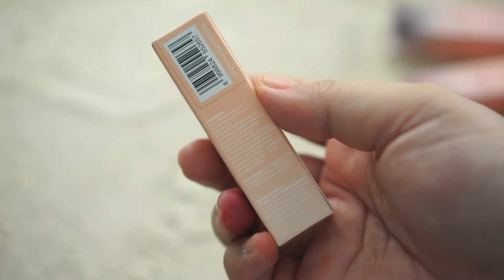HANASUI TINTDORABLE LIP STAIN REVIEW - HANASUI LIP TINT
HANASUI TINTDORABLE LIP STAIN REVIEW

Hanasui mengeluarkan lip tint, Hanasui Tintdorable Lip Stain. Harganya cuma 15ribuan. Ga sampe malah. Murah banget tapi bekerja lebih dari ekspektasi aku. Cek di video review aku yah.

Hanasui Tintdorable Lip Stain
Beli di